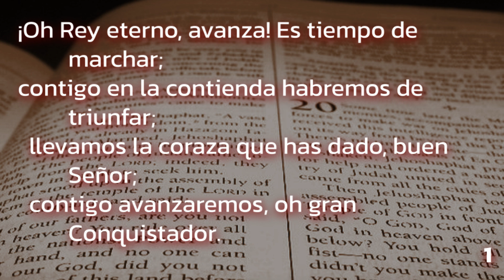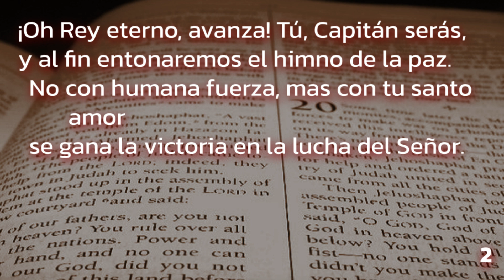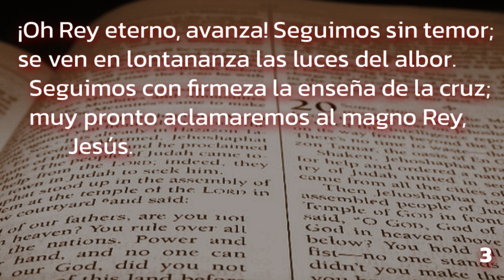375 (Himnario Adventista 1962) - ¡Oh Rey eterno, avanza!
Lead on, O King eternal
Autor: Ernest W. Shurtleff, 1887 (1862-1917)
Vers. esp.: Juan Marron, 1961? (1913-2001)
Comp.: Henry Thomas Smart, 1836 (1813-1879)